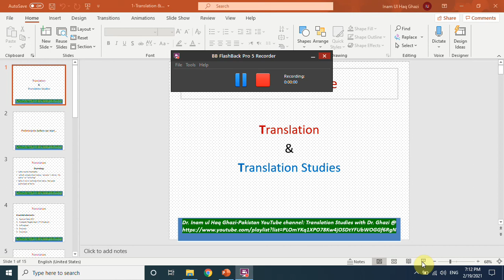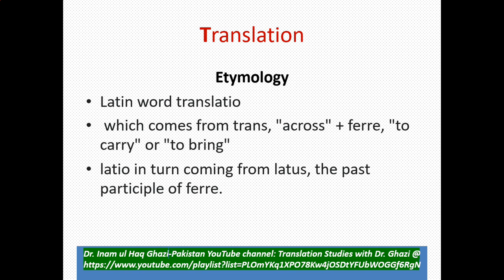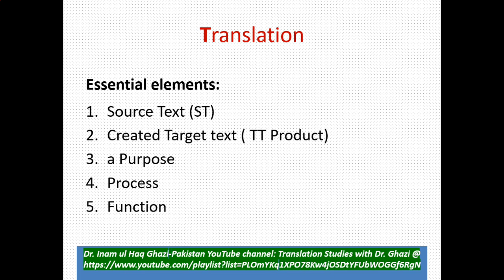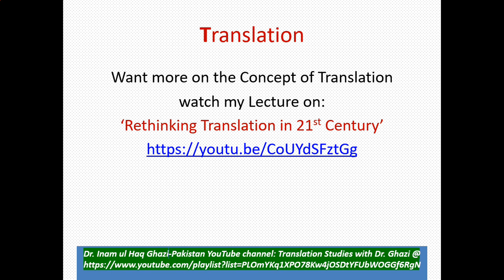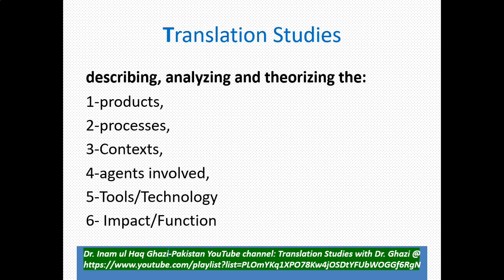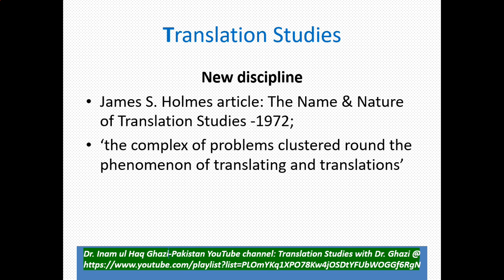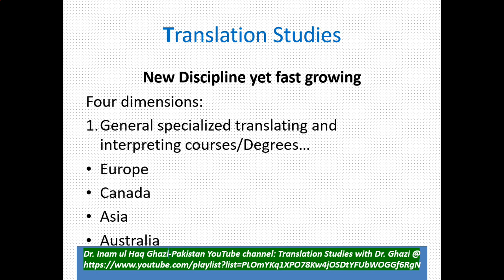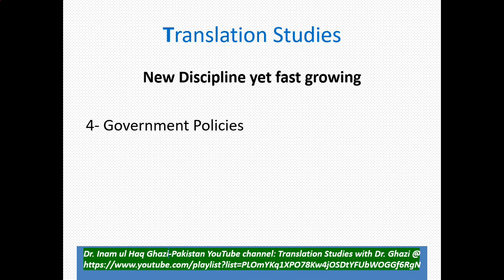1 Translation & Translation Studies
Translation Studies with Dr. Ghazi
Concept of Translation
What is Translation Studies